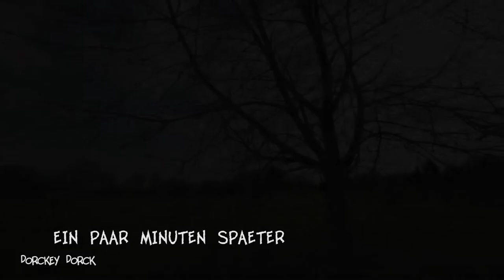Teppichklopfer | Teppichklopfen | Ausklopfer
In "Der Teppichklopfer" kommt es zu einer Auseinandersetzung zwischen Olga und Johann auf dem Bauernhof in Sellstedt.

Willkommen bei Dorckey Dorck (Comedy ut Sells)

Sellstedt ist das Heimatdorf von Bauer Hinnerck, Bäuerin Olga, Johann und der freilaufenden Henne "Dorckey Dorck" und liegt östlich von Bremerhaven in der Gemeinde Schiffdorf.

Hauptcharaktere

Olga
Ist eine junge Frau Mitte 40 und fest von ihrer handwerklichen Begabung überzeugt. Sie will viele Dinge selbst in die Hand nehmen, doch nicht immer läuft alles nach ihren Vorstellungen ab.

Hinnerck
Erzählt gerne Geschichten vom harten Leben auf dem Bauernhof. Dabei geht es hauptsächlich um Frauen, Kühe oder der allgemeinen Arbeit auf dem Lande.

Johann
Er ist ein Nachbar von Olga, Heich und Hinnerck und leistet Unterstützung auf dem Hof von Dorckey Dorck. Meistens ist er für Olga da, wenn mal wieder etwas schief läuft.